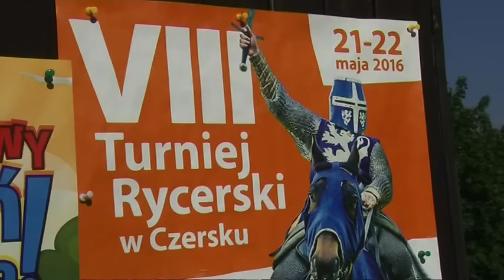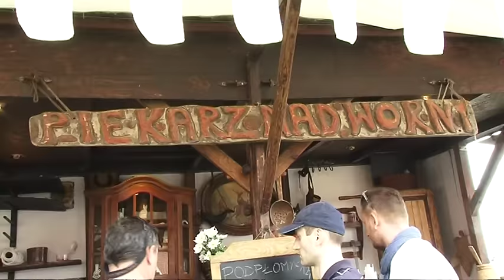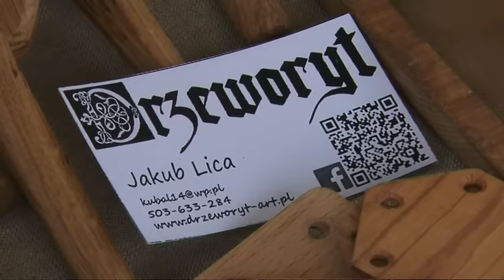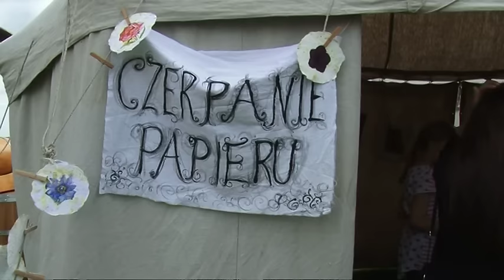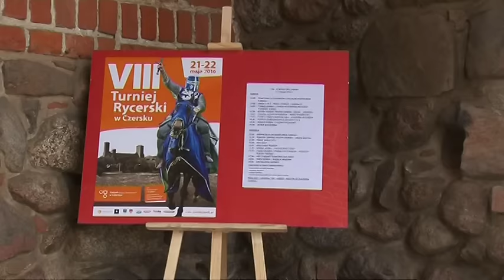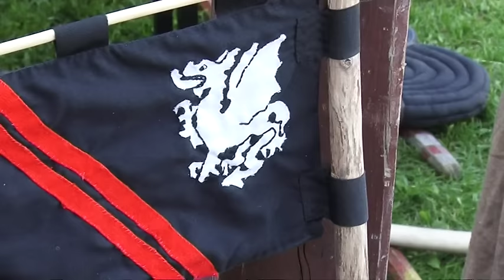VIII Turniej Rycerski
VIII Turniej Rycerski ,Czersk 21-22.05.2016 rok
-powitanie uczestników
-starcia drużyn rycerskich
-bitwa wieczorna